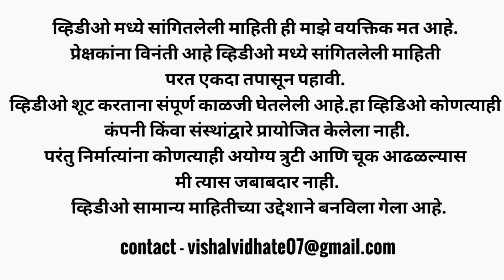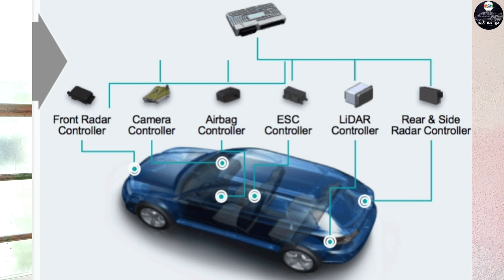Tata Punch,Swift Crash Test 0 rating,automobile news मराठी मध्ये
Weekly automobile news in Marathi with Vishal vidhate marathi car news.

my email - vishalvidhate07@gmail.कॉम

मित्रांनो getclear अँप च्या माध्यमातून तुम्ही माझ्याशी कनेक्ट होऊन आपले प्रश्न विचारु शकता